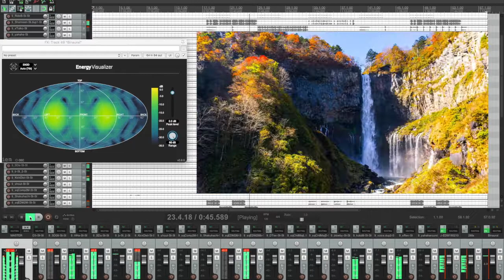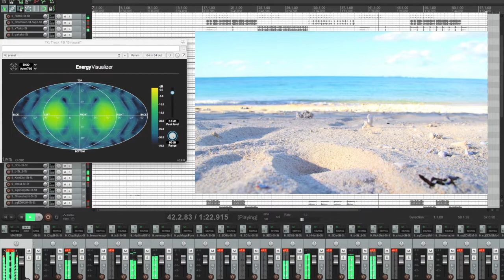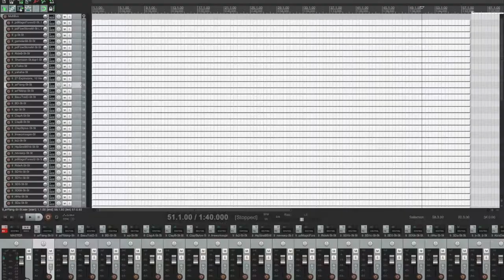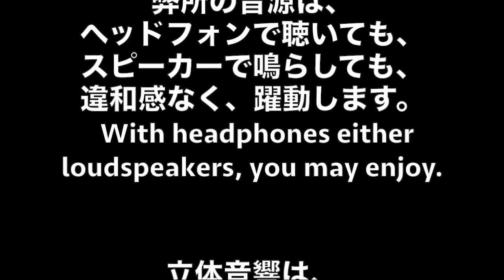立体音響作品「This is JAPAN」祝祭邦楽EDM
三味線・琴・尺八・和太鼓など、日本の伝統的な和楽器とEDMを融合したオリジナル音源です。日本各地の美しい風景とともに。
This is a 100% original number that expressing Japanese identity. Using a few Japanese instruments such as "Shamisen", "Koto", "Shakuhachi" and "Japanese Taiko Drums" mixed into EDM as a today's dance number. Hope you can enjoy it with the beautiful sights of Japan.

【技術仕様（Technical specification）】
コンサートや舞台が行われるホールを１つの全天球と見て立体的にミックスしました。
"The Sphere Mix" within Ambisonics.

素材はステレオファイルです。完成もステレオファイルです。
The audio files are all stereo.

スマートフォンでも劇場でも立体的な音像が楽しめます。
This technology enable you to play the exact same tune in any situation.

弊所の音源は、ヘッドフォンで聴いても、スピーカーで鳴らしても、違和感なく、躍動します。
With headphones either loudspeakers, you may enjoy.

立体音響は、私の研究テーマの１つです。
Ambisonics is one of my fascinated themes to research.

ご興味のある方、ご連絡お待ちしています。

ボーグミュージック 土井一朗
Ichiro 'Borg' Doi

ご高覧ありがとうございます。

‹制作方法 解説›
弊所のノウハウと近未来的テクノロジーの両輪によって、スマートフォンでも劇場でも躍動感あふれる立体的な音像が楽しめます。

まずは空間を１つの全天球と見て立体的にミックス。その後、全ての音声トラックを一度アンビソニックス化してから、バイノーラルにデコードします。手間は２倍かかりますが、素材も完成音源もステレオファイルですので汎用性が高く、様々な環境で再現できるのも魅力です。

一般的なバイノーラル音源をスピーカーで聴くと、左右が逆になるなどの違和感を生じることがあります。しかし弊所の音源は、ヘッドフォンで聴いても、スピーカーで鳴らしても、違和感なく、躍動します。

【Original album "BM5"】
ボーグミュージック「BM5」発売中！
Our original album "BM5" is now available in world wide online store.